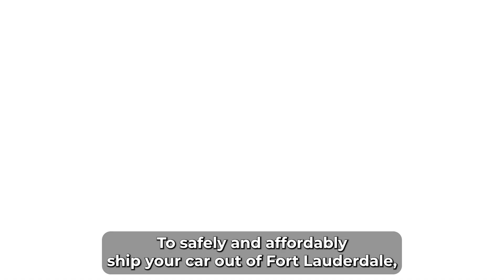American Auto Transport, Fort Lauderdale: Safe and Affordable Car Shipping Professionals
Find out everything you need to know about car shipping by reading our blog post now!

Shipping your car from Fort Lauderdale, rely on the expertise of American Auto Transport. Discover why professionals in the transport industry are the preferred choice for car dealerships and manufacturers. Learn about the advantages of using auto transport services and why it's the safest and most cost-effective way to transport your valuable vehicle.

If you need to transport your car out of Fort Lauderdale, it's essential to entrust this task to professionals in the transport industry. In fact, many car dealerships and manufacturers routinely rely on these services to trade, sell, and purchase inventory. When it comes to transporting something as valuable and substantial as a vehicle, few options are as safe and affordable as using professional car shipping services.

There are numerous advantages to shipping your car through professionals, provided you choose a reputable American auto transport company. Let's explore the qualities and services to look for when selecting the right company for your car transport needs.

*The Pros of Auto Transport*

_*1. Skilled Handling:*_
Professional auto transport companies ensure a smooth delivery process by training their employees to handle all types of vehicles and situations. Your car will be in capable hands from pickup to delivery.

 These companies invest in the latest shipping technology and maintain durable car haulers to safeguard your vehicle during transit. Cutting-edge equipment enhances the safety and security of your car.

_*3. Cost-Effective:*_ Auto transport services are cost-effective and offer competitive rates suitable for all budget types. You can save both time and money by opting for professional transport rather than undertaking the journey yourself.

_*4. Reduced Risks:*_
Professional transport minimizes risks and potential problems associated with long-distance travel. Your car won't endure wear and tear or face unforeseen issues on the road.

_*5. Customized Services:*_
 Reputable auto transport companies offer a variety of services, allowing you to customize your transport experience to meet your specific requirements. Whether you need enclosed transport or expedited delivery, they've got you covered.

_*6. Insurance Coverage:*_
 Legitimate auto transport providers are required to offer their customers insurance coverage. This ensures that in the rare event of damage during transit, you're protected and can file a claim.

_*7. Experience Matters:*_
 The process of shipping a car is more likely to be successful when you have an experienced transport company assisting you. Their expertise and knowledge of the industry ensure a seamless transport experience.

With all these advantages, it's clear that utilizing auto transport services provided by professionals is the smart choice. Save yourself the time, aggravation, and money by hiring American auto transporters with a positive reputation and the cost-effective services you expect.

*American Auto Transport in Fort Lauderdale: Your Trusted Partner*

American Auto Transport in Fort Lauderdale is your go-to choice for safe, reliable, and affordable car shipping services. With a commitment to excellence, they prioritize the smooth and secure transportation of your vehicle.

*By choosing American Auto Transport in Fort Lauderdale, you benefit from:*

• Experienced and trained professionals
• State-of-the-art equipment and technology
• Competitive pricing to fit your budget
• Reduced risks and peace of mind
• Customized services tailored to your needs
• Comprehensive insurance coverage
• A successful car shipping experience

When it comes to transporting your vehicle from Fort Lauderdale, don't settle for less. Trust American Auto Transport to provide the quality service you deserve, ensuring your car arrives at its destination without a hitch.

when it's time to transport your car from Fort Lauderdale, American Auto Transport is your trusted partner. The advantages of using professionals in the auto transport industry are numerous, and you can enjoy a smooth, cost-effective, and safe transport experience. With their expertise and commitment to customer satisfaction, American Auto Transport in Fort Lauderdale is the right choice for all your car shipping needs.

American Auto Transport: Your trusted vehicle movers for 25+ years, offering top-quality service and competitive pricing. Get your free quote today for a stress-free move! 🚗